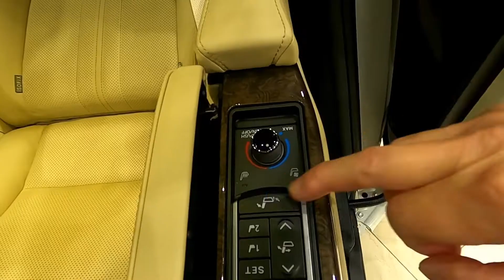Este é o carro🚗 dos meus SONHOS !!🎁 me espere 🎌... (This is the car of my DREAMS !! wait for me...)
Fala Galera !! 😎 A vocês de toda parte do mundo🌎, sejam benvindos ... 👍 mais um vídeo diretamente do JAPÃO🎌📹 para vocês uhuuuuuu carro da TOYOTA🚗 ALPHARD Executive Lounge Hybrid / ano 2020 van de 7 lugares motor V6 3.5L .GOSTARAM ... deixe aquele like👍 e me ajuda se inscreverem🖊 no canal obrigado fuiiiiiii 😍

Hey guys !! 😎 To you from all over the world🌎, welcome ... 👍 another video directly from JAPAN🎌📹 for you guys uhuuuuuu TOYOTA🚗 car ALPHARD Executive Lounge Hybrid / year 2020 van de 7 V6 3.5L engine seats.